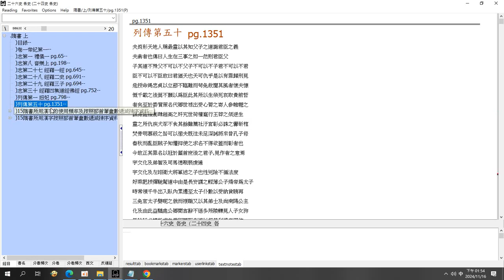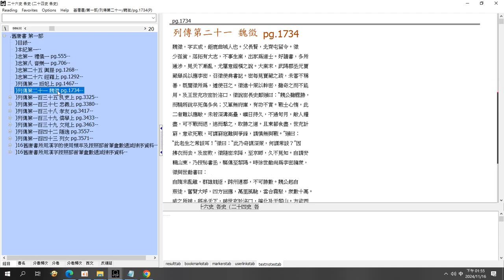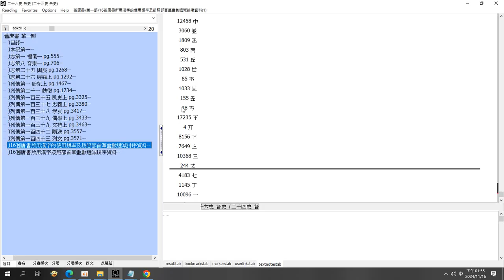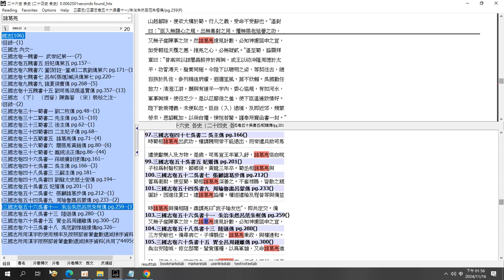#15#隋書 his26 or24 adb 資料庫操作 2024 11 16錄製